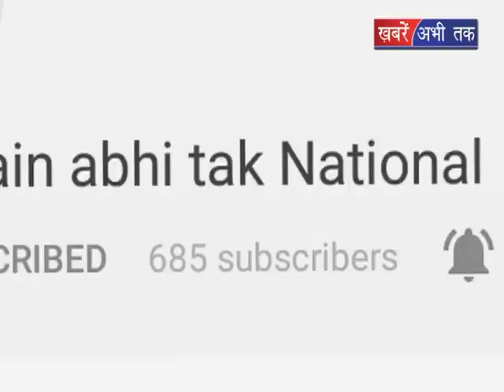अमेजन का ट्रक लूटने वाले गिरफ्तार || Khabrain Abhi Tak Live